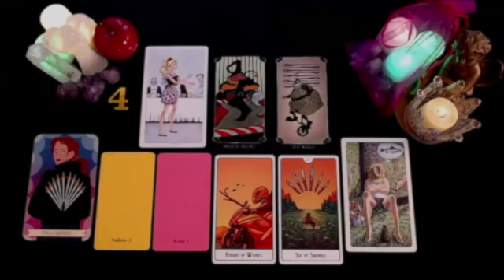SAGITTARIUS AFTER TODAY, SOMETHING BAD WILL HAPPEN TO YOU!!😱 GOD😳 DECEMBER 2024 TAROT LOVE READING